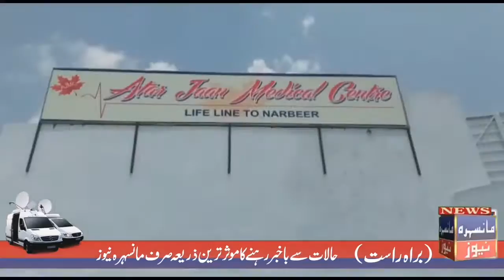Mansehra: Inauguration Ceremony of Attar Jan Medical Center Held In Nard Beer Suburbs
MansehraNewsOfficial